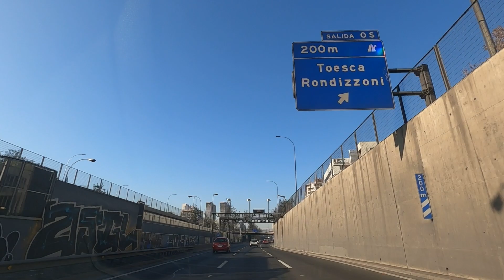#95 Autopista dirección SAN BERNARDO / Septiembre 2022